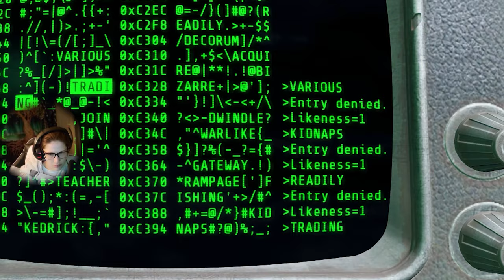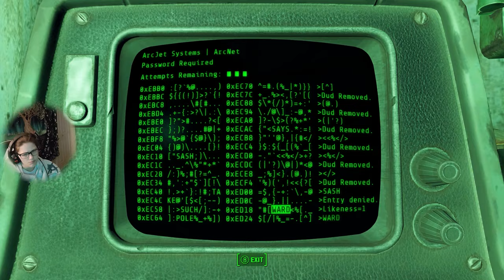Wobly's Wobble with The Brotherhood Fall Out 4 P2